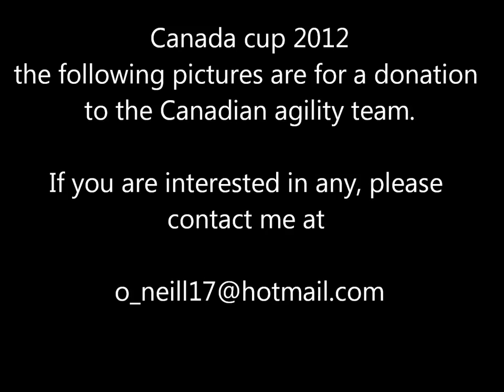Canada Cup Pictures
These pictures are available for purchase with a donation to the Canadian agility team.